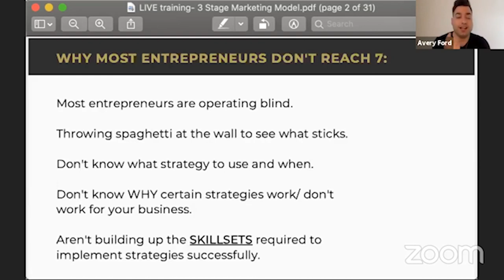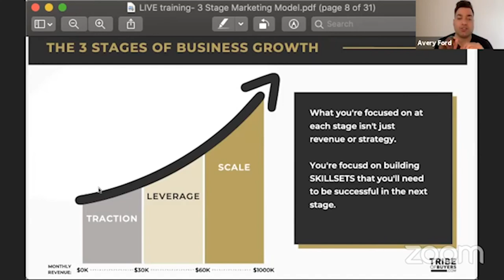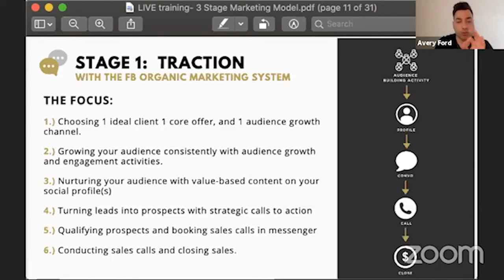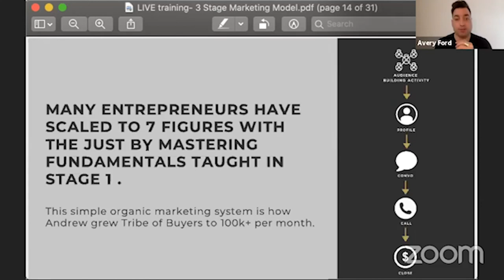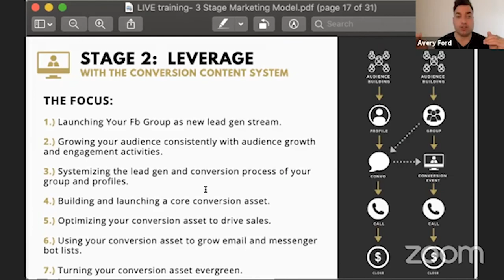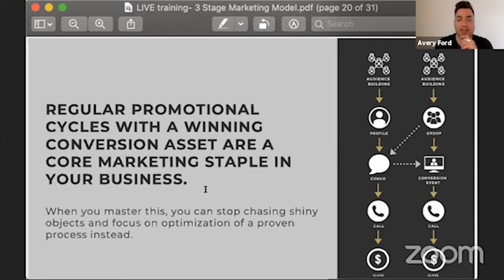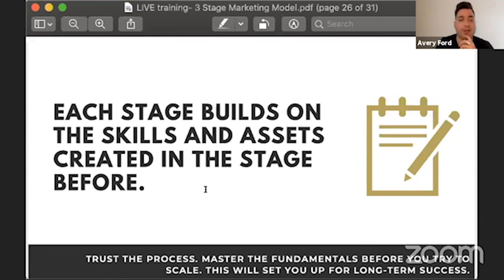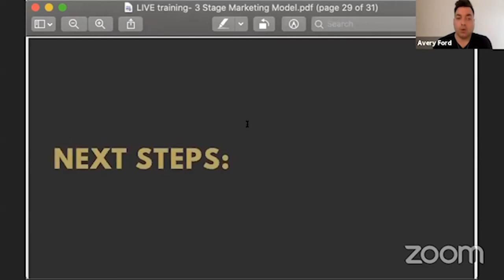The 3 Stages of Scaling to 7 Figures with Organic Marketing.